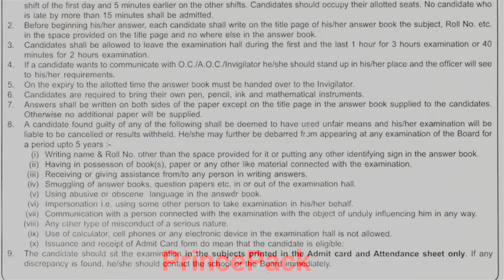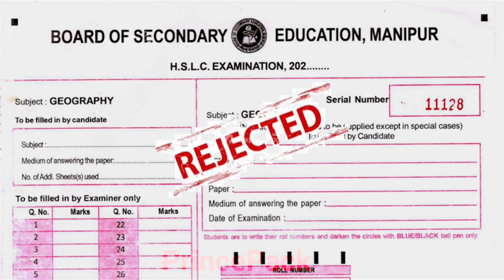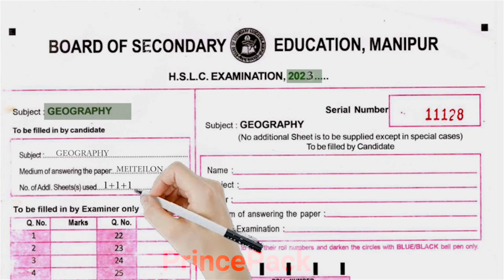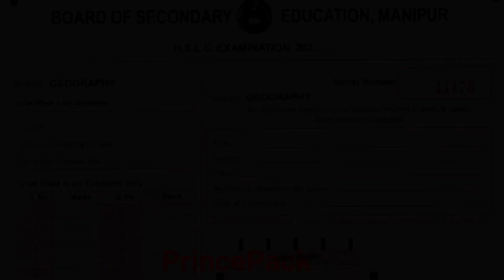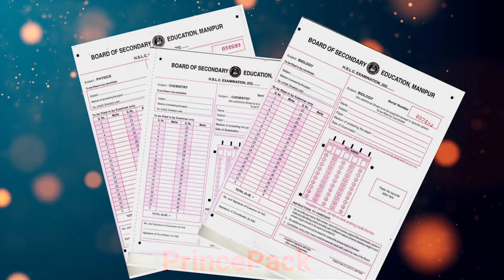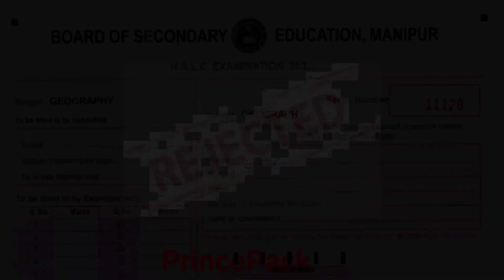𝘽𝙊𝙎𝙀𝙈 𝙂𝙐𝙄𝘿𝙀𝙇𝙄𝙉𝙀𝙎 & 𝙄𝙉𝙎𝙏𝙍𝙐𝘾𝙏𝙄𝙊𝙉𝙎 𝙁𝙊𝙍 𝙃𝙎𝙇𝘾. 𝘿𝙊𝙉'𝙏 𝙎𝙆𝙄𝙋 𝙏𝙃𝙀 𝙑𝙄𝘿𝙀𝙊. 𝘾𝘼𝙍𝙀𝙁𝙐𝙇𝙇𝙔 𝙒𝘼𝙏𝘾𝙃 𝙏𝙄𝙇𝙇 𝙀𝙉𝘿. 𝙎𝙐𝘽𝙎𝘾𝙍𝙄𝘽𝙀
𝙃𝙀𝙇𝙋 𝙏𝙃𝘼𝘽𝙄𝙍𝙄𝘽𝘼 𝙈𝘼𝙃𝙀𝙄𝙍𝙊𝙄 𝙎𝙄𝙉𝙂𝙉𝘼 𝘽𝙊𝙎𝙀𝙈 𝙉𝘼 𝙋𝙄𝙍𝙄𝘽𝘼 𝘾𝙃𝘼𝙏𝙉𝘼 𝙆𝘼𝙉𝙂𝙇𝙊𝙉 𝙑𝙄𝘿𝙀𝙊 𝘼𝙎𝙄 𝙈𝙐𝙉𝙉𝘼 𝙎𝙆𝙄𝙋 𝙏𝙊𝙐𝘿𝘼𝙉𝘼 𝙔𝙀𝙉𝙂𝘽𝙄𝙔𝙐.